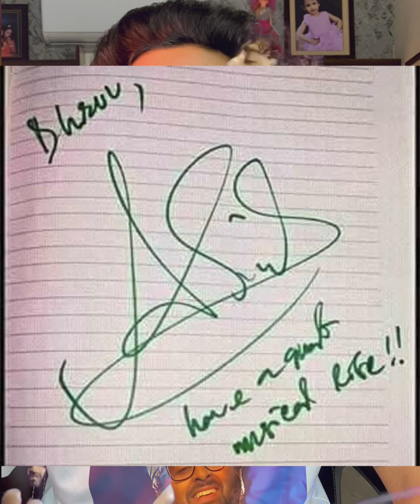অরিজিৎ সিং এসব একদম পছন্দ করেন না 😱 অরিজিৎ সিং কি রেগে গেলেন ? 🥹 Arijit Singh | Arijit Singh Meet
অরিজিৎ সিং এসব একদম পছন্দ করেন না 😱 অরিজিৎ সিং কি রেগে গেলেন ? 🥹

Arijit Singh
Arijit Singh lovers